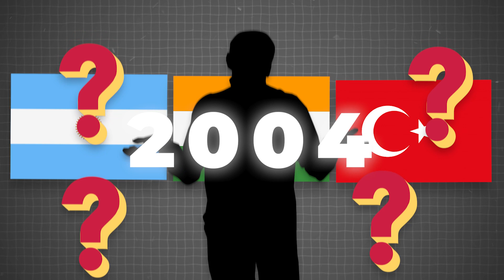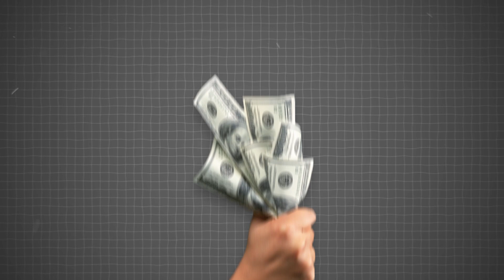Why No One Wants To Host the Olympics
Hosting the Olympics was once considered the pinnacle of global prestige, but in recent years, cities around the world have been increasingly reluctant to bid for the honor. The primary reason behind this shift is the staggering cost associated with organizing the Games. The expenses for infrastructure, security, and logistics often spiral out of control, leaving host cities with massive debts and facilities that are rarely used after the event.

Another significant issue is the disruption to the local population. Entire neighborhoods are sometimes displaced to make way for Olympic venues, and the influx of tourists and media can strain public services and infrastructure. Additionally, the promised economic benefits often fail to materialize, as the short-term boost in tourism and jobs does not compensate for the long-term financial burden.

Environmental concerns have also come to the forefront. The construction required for the Olympics can lead to significant environmental degradation, with natural habitats destroyed and pollution levels rising. As a result, many cities and countries are reconsidering whether the prestige of hosting the Olympics is worth the financial, social, and environmental costs.

In response, the International Olympic Committee has tried to make hosting the Games more sustainable and cost-effective, but the number of willing cities continues to dwindle. The question now is whether the Olympics can adapt to a new reality where fewer places are eager to take on the challenge.